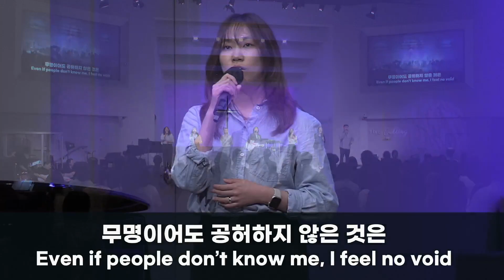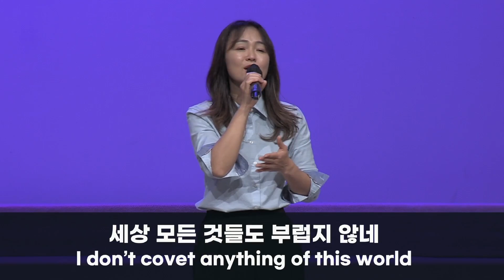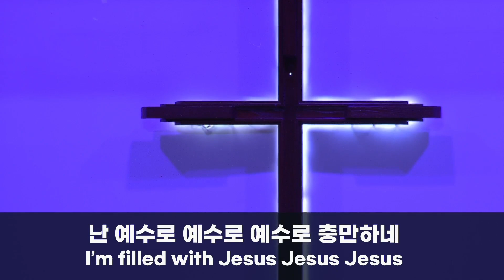충만 + 이 땅 위에 오신 | 뉴송워십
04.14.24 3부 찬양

교회명 : New Song Church
CCLI Copyright License #: CCLI 3170931
CCLI Streaming License #: CCLI 21483205